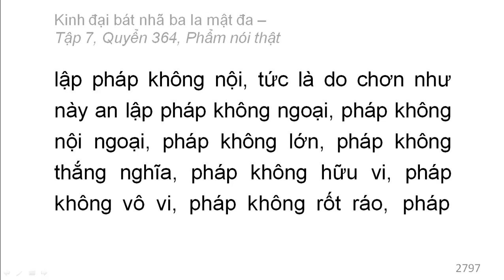600 quyển Kinh Đại Bát Nhã Ba La Mật Đa: Quyển .../600 (tiếp) (đọc lần 2)